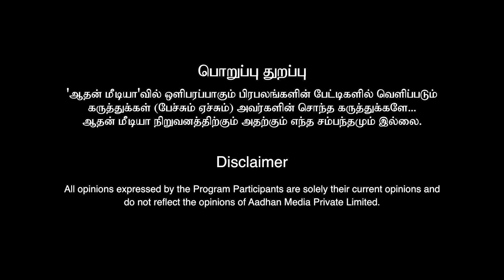என்னோட மாச வருமானம் இவ்ளோதான் | Kavithai Gopal Exclusive Interview | Aadhan Cinema